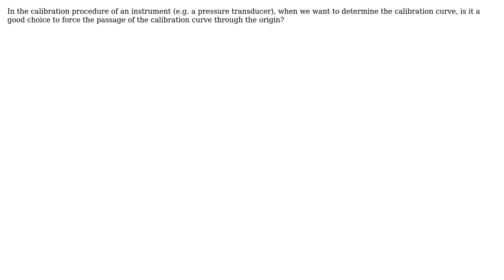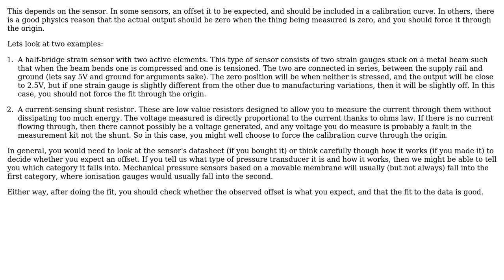Engineering: Calibration curve of an instrument (2 Solutions!!)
Engineering: Calibration curve of an instrument

With thanks & praise to God, and with thanks to the many people who have made this project possible! | Content (except music & images) licensed under CC BY-SA | Music | Images & others | With thanks to user Mark Casio user Jack B user DLS3141 and the Stack Exchange Network Trademarks are property of their respective owners. You are responsible for your own actions.